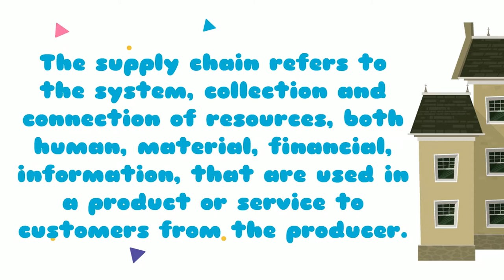Cloud Computing in Supply Chain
Given the importance of the supply chain to businesses, there have been several attempts to improve the efficiency of supply chains.

Cloud Computing in Supply Chain enables more supply chain collaboration with the different entities for better efficiency in the supply chain.